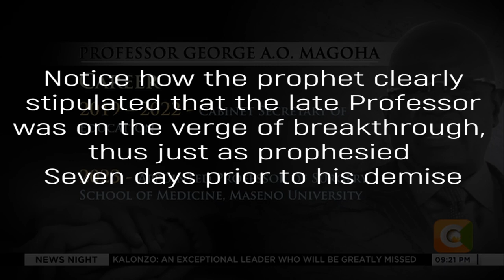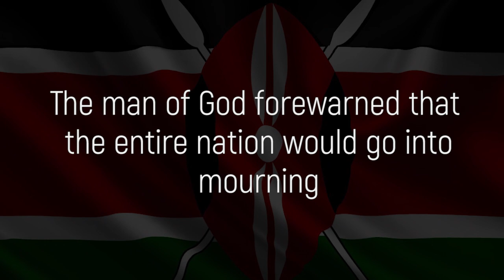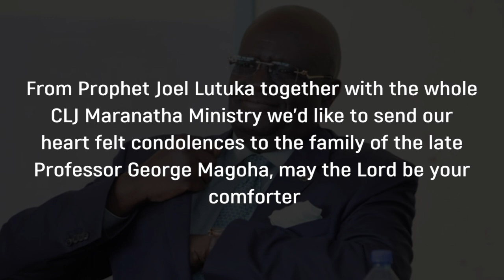PROPHESIED ABOUT PROFESSOR MAGOHA'S DEATH😱😱 | PROPHETE JOEL LUTUKA